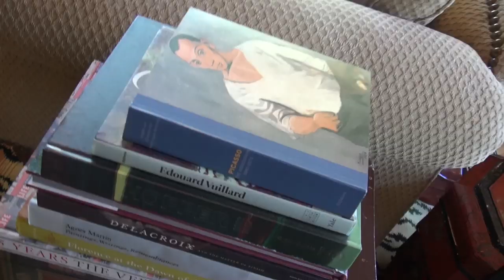La peintre Jan Dilenschneider - Nec plus Ultra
Notre coup de coeur de la semaine pour une artiste peintre américaine qui expose du 8 au 26 juillet 2014 à la Galerie Pierre-Alain Challier.

- ♦ Nec Plus Ultra, le magazine de l'art de vivre présenté par Marie-Ange Horlaville sur TV5MONDE